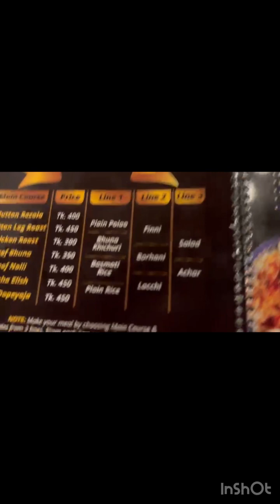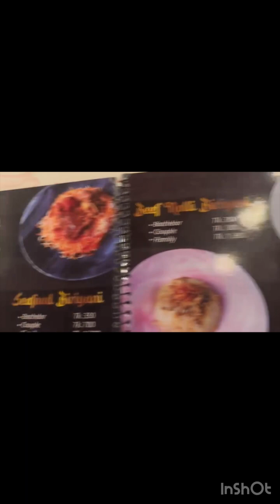Eating and drinking makes the mind feel better, মা মেয়ে মিলে ঘুরাঘুরি খাওয়া দাওয়া।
Eatinganddrinkingmakesthemindfeelbetter,
মামেয়েমিলেঘুরাঘুরিখাওয়াদাওয়া,
maameyevlog,